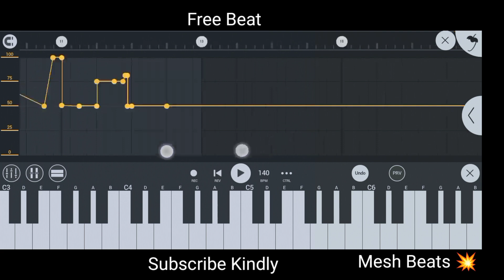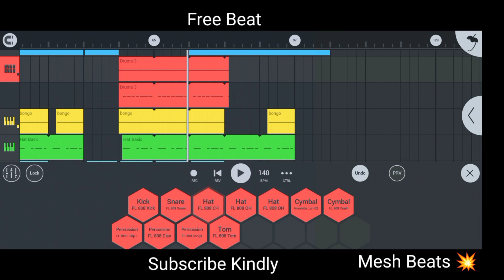(Free) Central Cee x Fivio Foreign Emotional UK Drill Type Beat 2022 (Prod. Mesh)